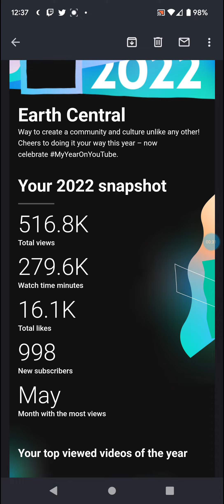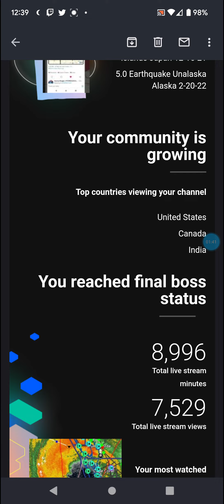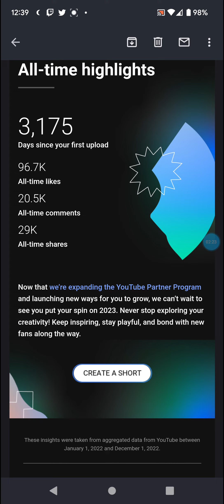Earth Central 2022 Year in Review